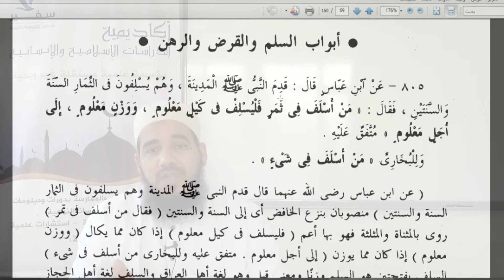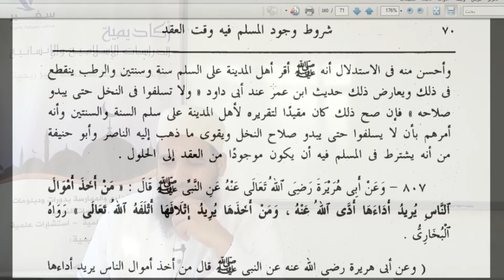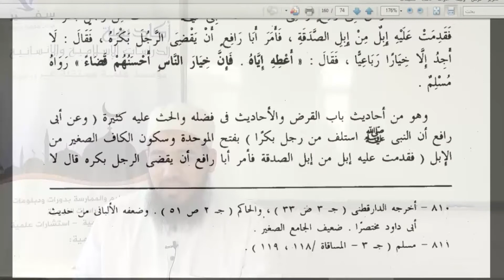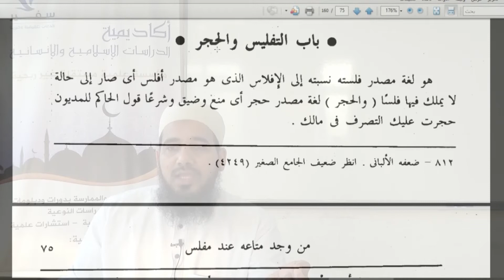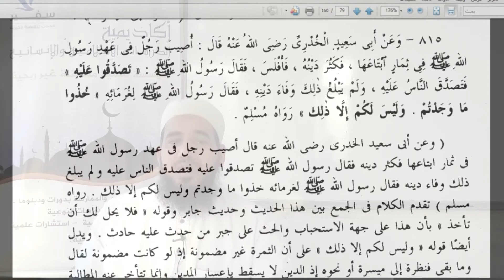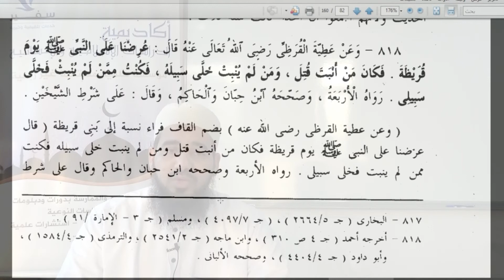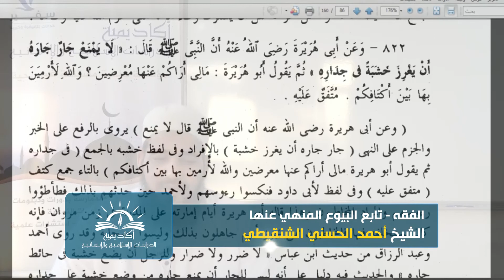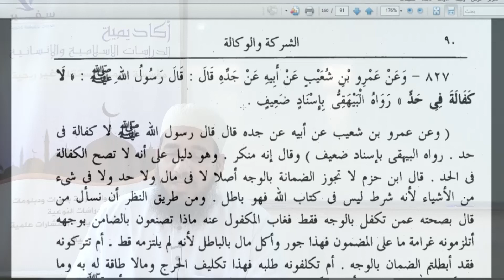307.20. 27-5-2021 الفقه, البيوع المنهي عنها ، الجزء الثالث